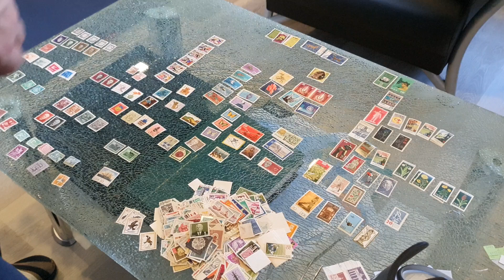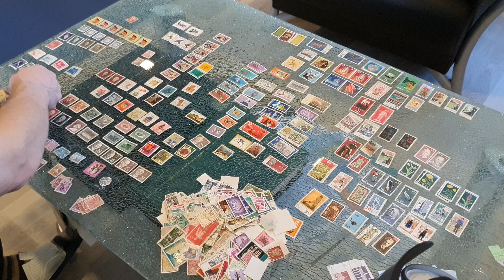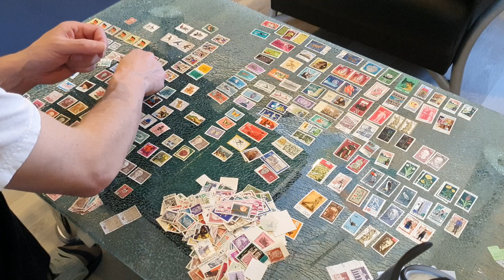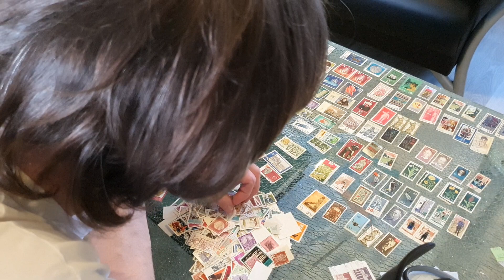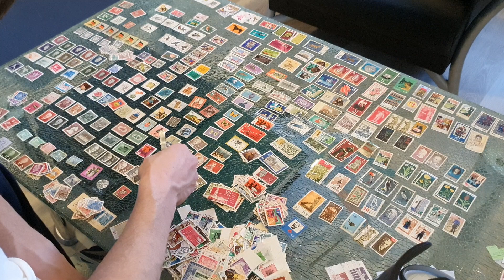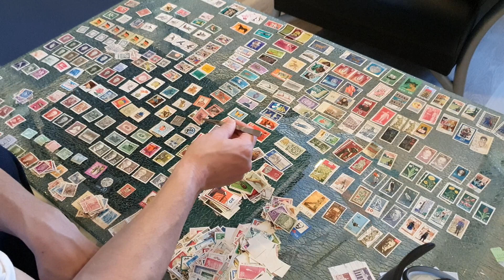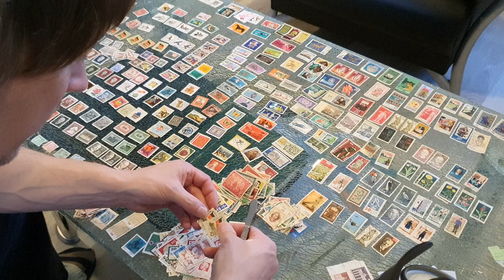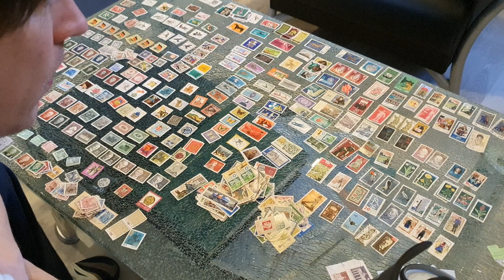Briefmarken Sortieren - DDR, Teil 2 - Mit Kommentaren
Briefmarken aus der DDR 2 - Mit Kommentar über "alles" -
GDR stamps sorting, german comentray about "everything"

Hier werden Briefmarken sortiert, der Titel ist Programm
Stamps are sortet here, the name IS the programm...